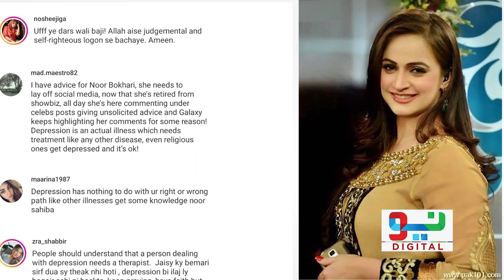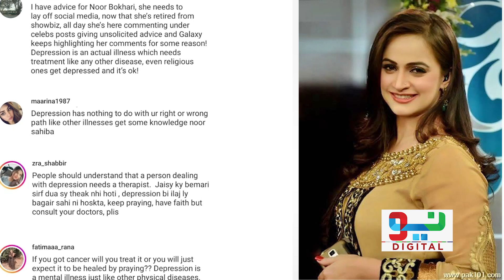Noor Bukahri's Advice To Actress Mahira Khan For Her Mental Health | Neo Digital